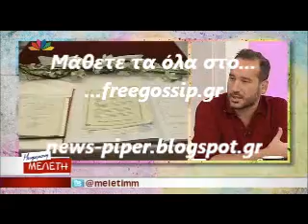Νανα Καραγιαννη 3 χρονια γαμου